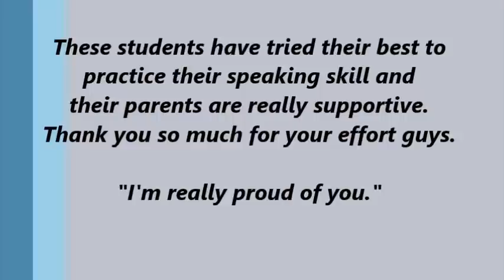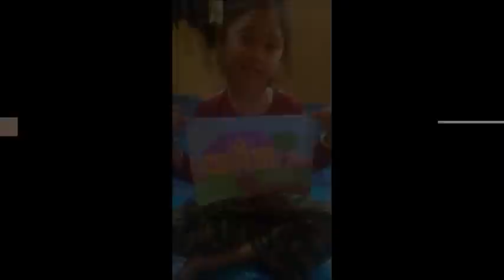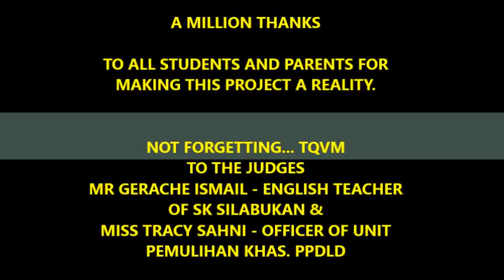'My Dream House Project 2020'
My 2 Pintar English project during MCO 2020. Children love to learn English but they need guidance from their surroundings especially from home. Do you know that, when parents participate in their learning they will learn it with respect and responsible. I'm sure these children will grow up to be a successful person one day. Nevertheless, by carrying out a project like this, children and parents will have a wonderful time together and parents will recall their English proficiency. Million thanks to parents who support their children's learning, You guys are awesome.